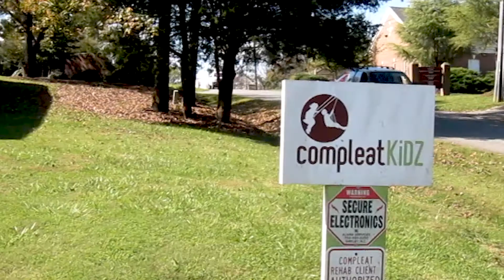COMPLEAT KIDZ - A COTA talks about working here.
Kyle, one of our COTAs talks about working at Compleat Kidz.